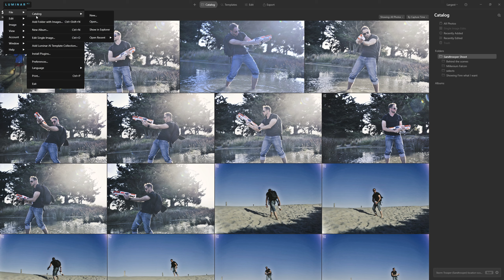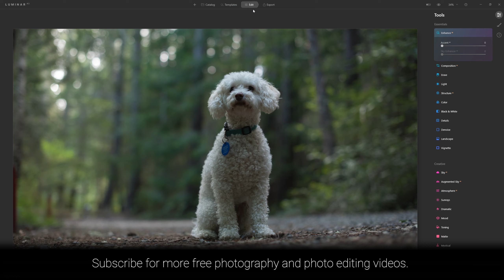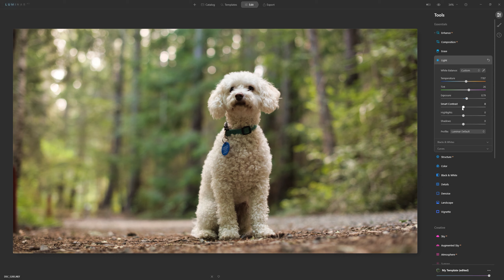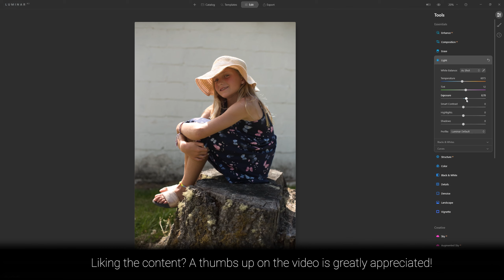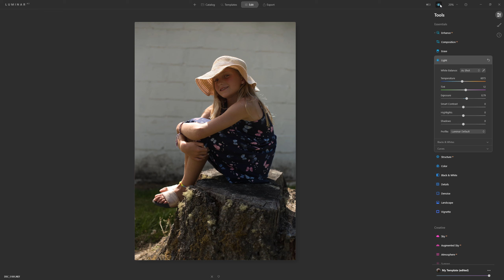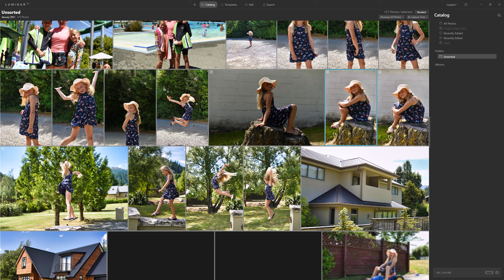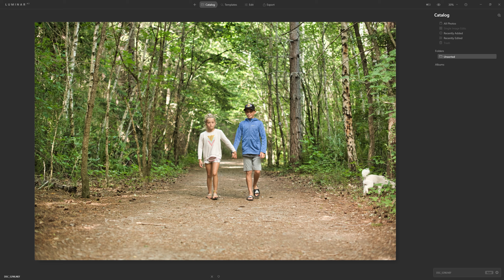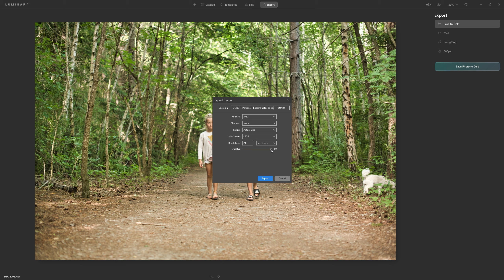How To Quickly and Easily Edit Family Photos With Luminar AI Update 1.01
In this photo editing video, I'll use the newly updated Luminar AI to quickly batch edit over 100 family photos from a recent holiday. I have a quick look at the new develop module layout and use it to enhance some photos before walking you through the export process.

Luminar AI is an extremely powerful tool but it's super easy to use. So if you're someone looking to get through your editing more quickly and want an easy approach to achieving excellent results this photo editing software is a great option. If you want to learn more about using Luminar AI I have more free training videos within my youtube channel.

My studio set up:
🎤 Rode NT-USB
📷 Nikon D850
🚥 Coloured Lights
🚥 Hub to control the lights
💡 Salt Lamp